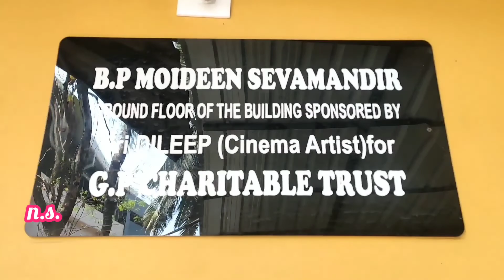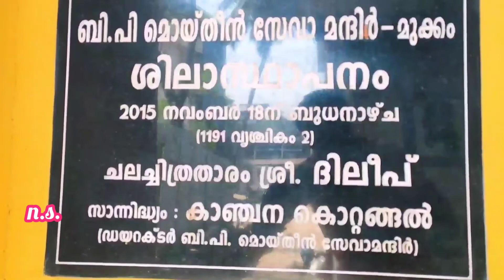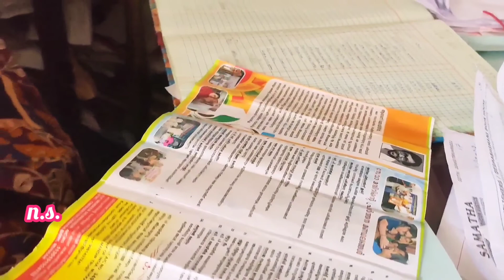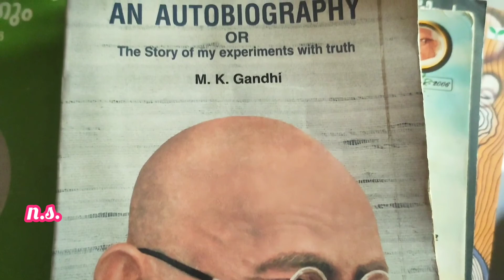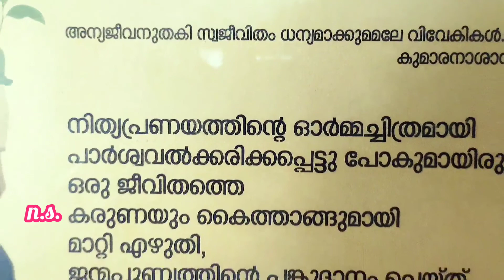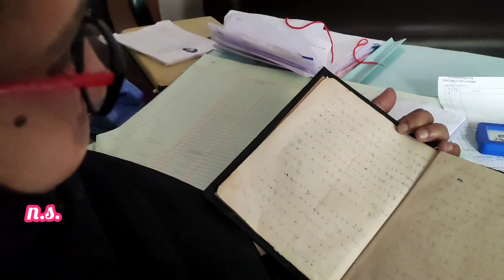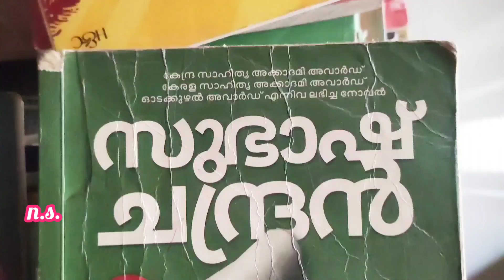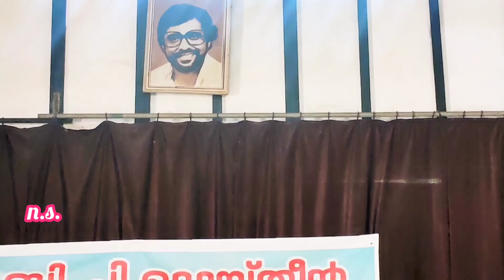കാഞ്ചനമാലയോടൊപ്പം ചില സുന്ദരനിമിഷങ്ങൾ